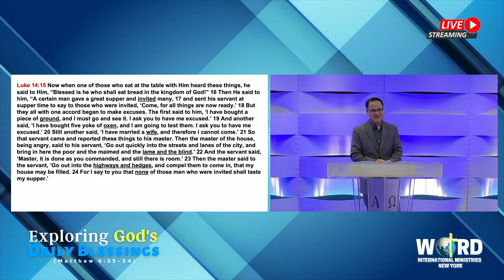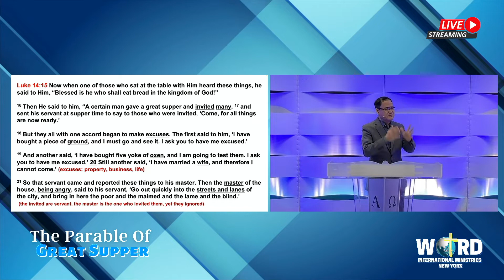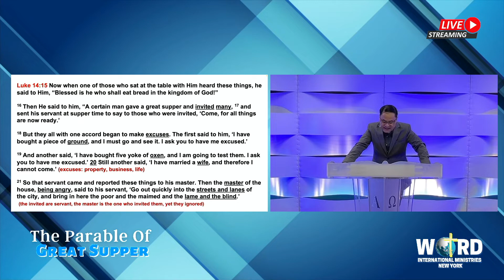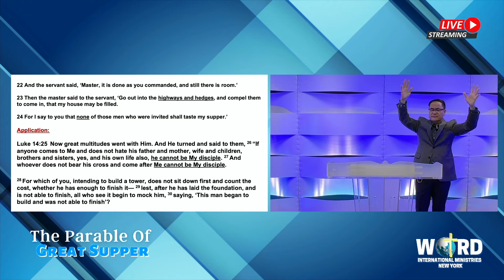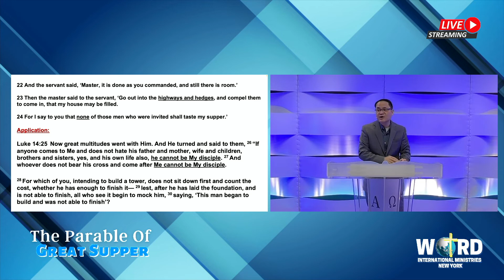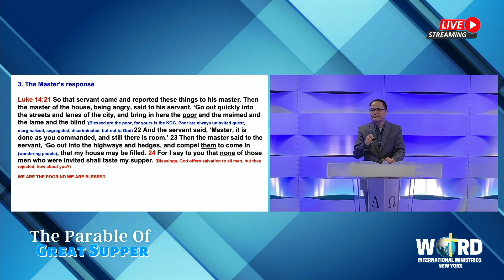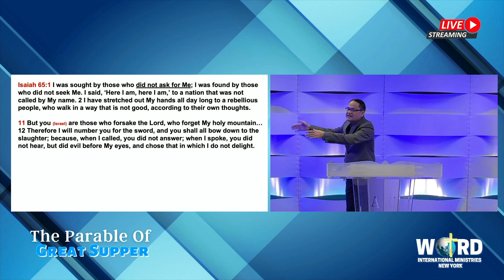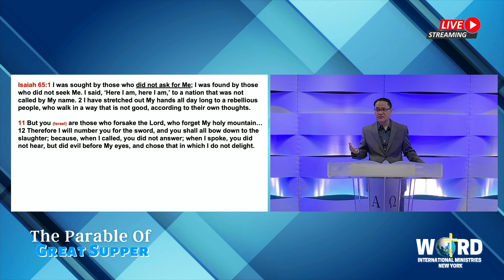Parable of Great Supper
My teaching videos are about the study of the Bible. It is important to the followers of Jesus Christ because understanding the meaning and the Scripture is one of the most important duty of the believers. We are not just to read the Bible, we must meditate it day and night, so that it will make our way prosperous, and then we will have good success (Joshua 1:9). Paul encourages his fellow worker, Timothy to study the Word of God correctly and apply it properly (2 Timothy 2:15). Studying the Bible is not easy work, because it may lead a person in a wrong conclusion. So, it is compelling for believers to study several principles for determining the correct meaning of the Bible, the Word of God.